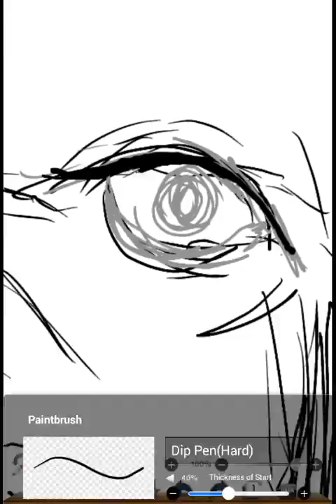Speed Art - Ibis Paint -Fox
Drawn using ibis paint x